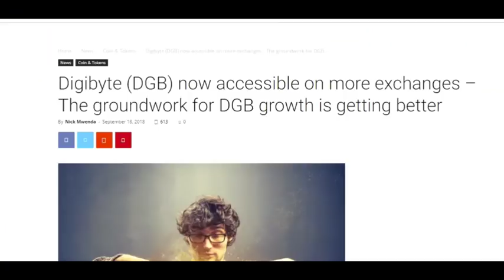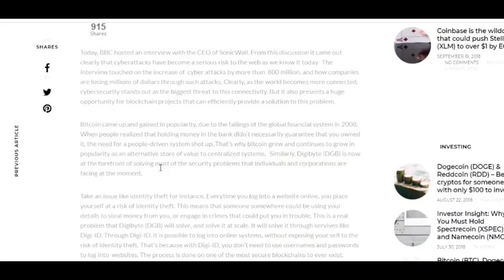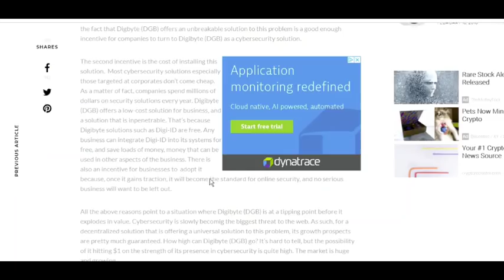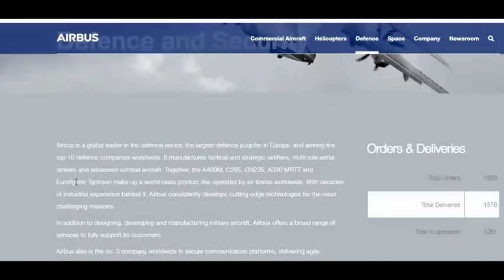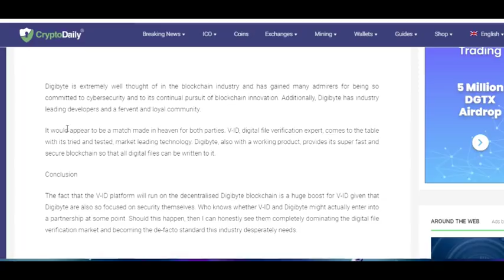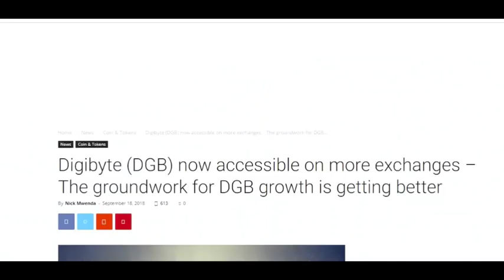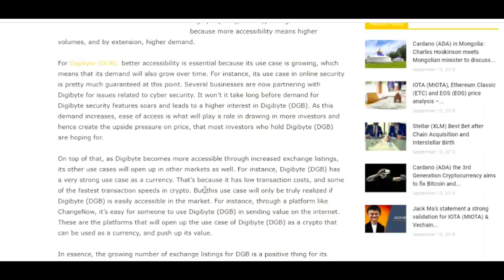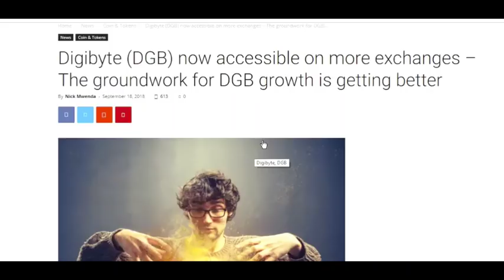DigiByte DGB - V-ID partnership - Cyber Security Adoption - More Exchange Listings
In today's video we cover three articles around the world's most secure blockchain project, DigiByte DGB. In the first article coming out of the Crypto Recorder we detail the growing need for an online security solution. In an interview between the BBC and the CEO of SonicWall, we learn that cyber attacks have increase by over 800 million. These attacks are costing companies and individuals millions of dollars annually, and will continue to increase as more and more devices are connected to the internet. This is a problem that can easily be solved by DigiByte. The article details three reasons why DigiByte stands ready for mass adoption into the market.

1) increased threat of identity theft - The Digi-ID solution will solve this issue by eliminating the need to use usernames and passwords. Giving a potential hacker no usable information.

2) low cost - Companies are spending millions every year for cyber security. Implementing the Digi-ID solution is free. This will allow companies to spend their money elsewhere.

3) Competition - Once Digi-ID is widely used, and becomes the standard in online security, companies will adopt the technology to stay competitive with their competition.

In the second article we cover a new partnership between V-ID and DigiByte. The article, from the CryptoDaily, sheds some light on to the new ICO V-ID. V-ID will use DigiBytes blockchain to upload a file, the V-ID technology will remember the details of the original file, and will alert the consumer if any changes or alterations of the original file have been made. The use cases of this technology are vast, and their partnership with DGB looks to be very promising.
In the last article we cover some recent exchanges DGB has been listed on. While the exchanges are not major (i.e coinbase or Binance) they are a welcome sign as DGB continues to gain access across the world. The article, from the Crypto Globalist, does a great job of explaining that even though these are not large exchanges, if DGB can continue to spread across a vast number of small exchanges, it will have the same impact as a big listing. An increase in Fiat/DGB pairings will also distance DGB from the wild price swings of BTC, and make DGB more stable.

SHOUT OUT: Faze Crypto, Cryptocurrency Youtuber, Decentralized tv, DustyBC, CryptoCurrently